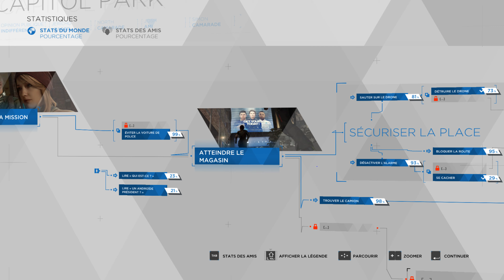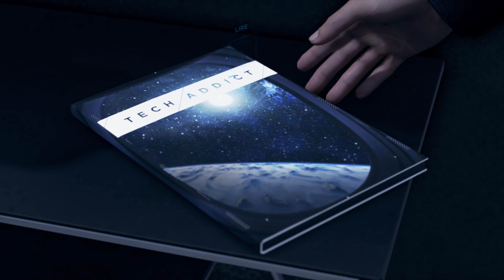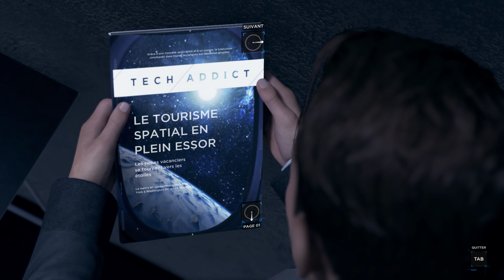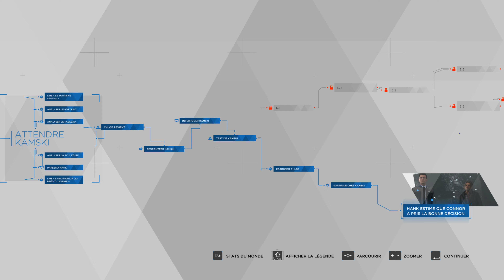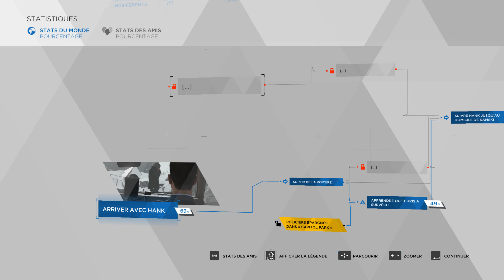Detroit : Become Human - Rencontre avec Kamski